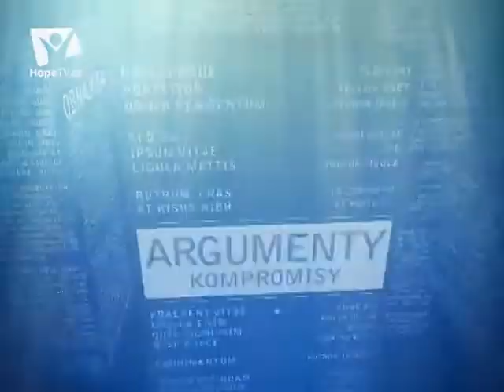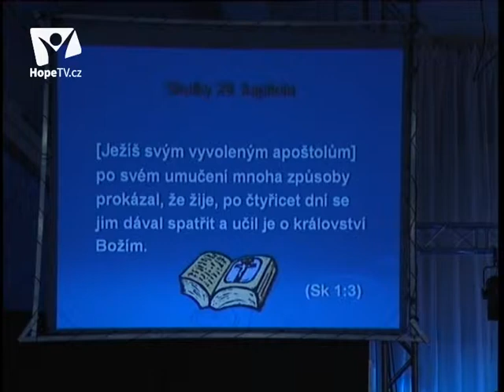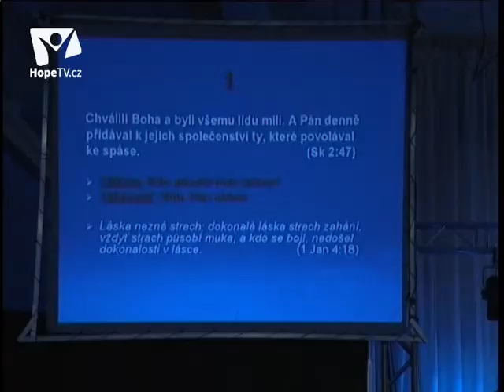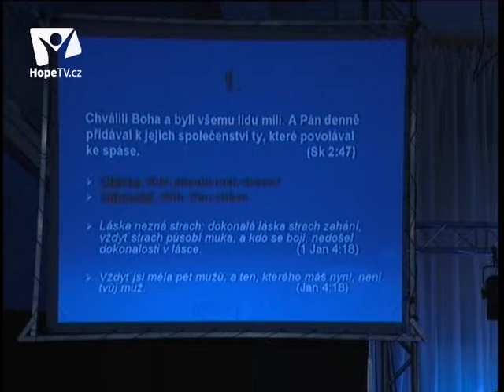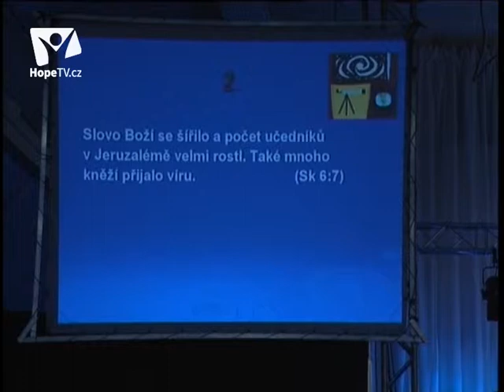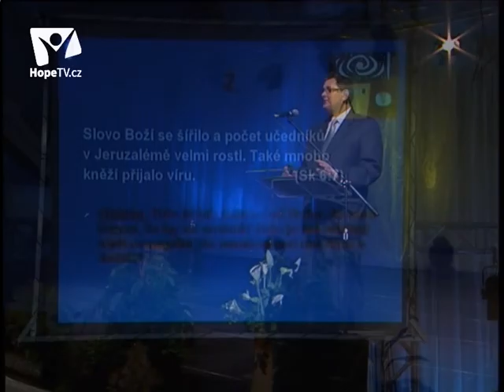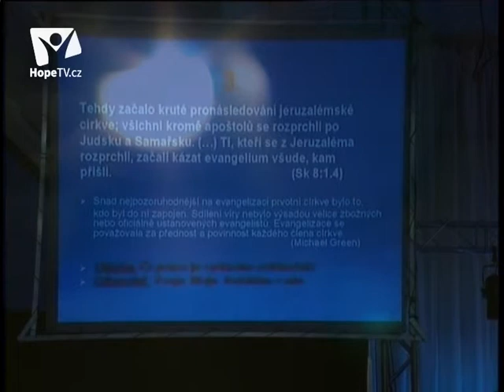Posluchárna ASI 2007 0002 Duda Daniel Úvaha o skutcích apoštolů